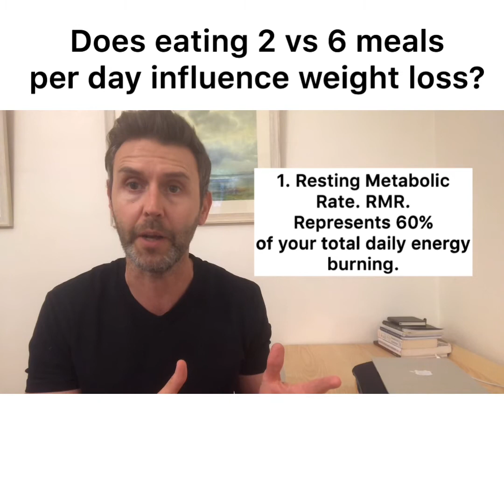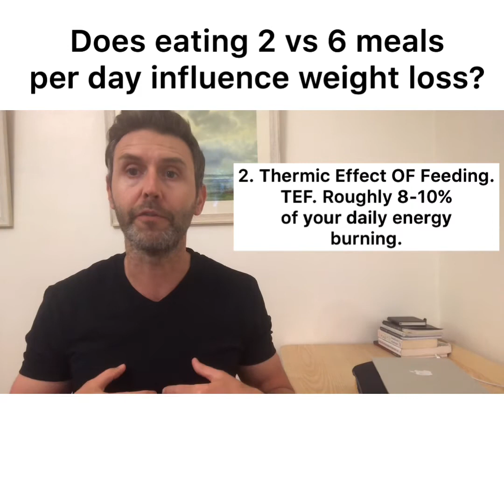Does eating Two vs Six meals per day influence fat loss?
Does eating fewer or more meals throughout the day influence your weight loss?

You may still be hearing things like - “you have to eat 4-6 meals per day to stoke your metabolism and help with fat loss” and things of that nature.

Here is a short video explaining the xo text behind this and hopefully putting your mind at ease if this is something you are still confused about?

I: @humandesignpt
F: @humandesignhealthandfitness
T: @humandesign